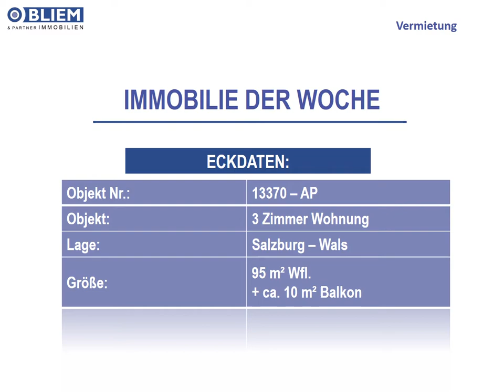3 Zimmer Wohnung in Salzburg - Wals zu vermieten!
Heute stellen wir euch eine großzügige und charmante 3,5 Zimmer Wohnung in attraktiver Lage in Wals zum Mieten vor. Nähere Info's findet ihr im Video oder auf unserer